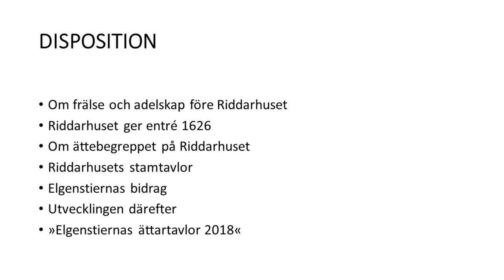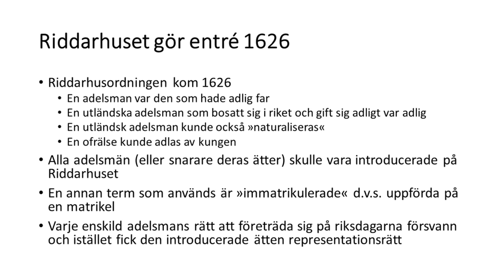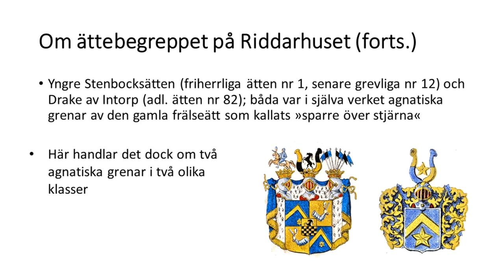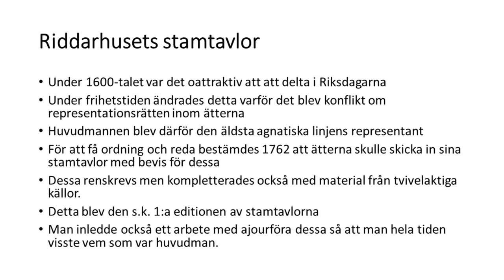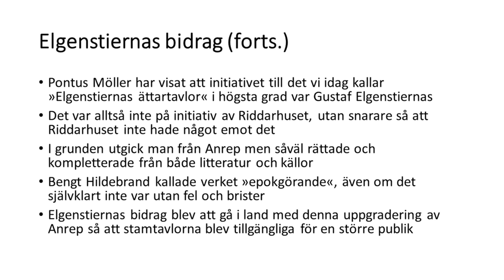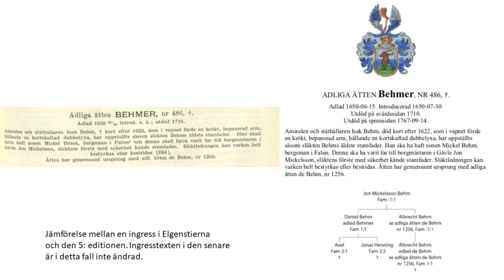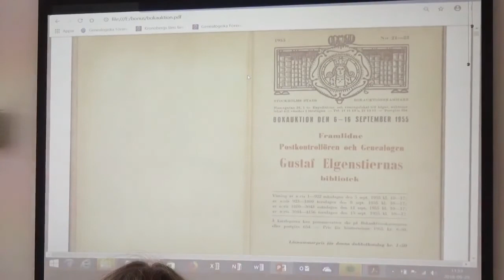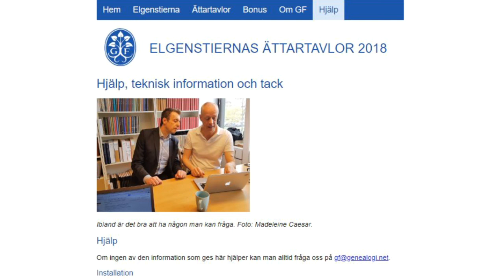Elgenstiernas ättartavlor 2018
Michael Lundholm presenterar Genealogiska föreningens usb-produkt Elgenstiernas ättartavlor 2018 och visar hur man söker i den.
"Elgenstiernas Ättartavlor 2018" återger i sin helhet Gustaf Elgenstiernas "Den introducerade svenska adelns ättartavlor" som utkom 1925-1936 i nio band samt de två s.k. "Supplementbanden" som utkom 2008. Dessutom finns det mycket extra material.
Genealogiska Föreningen 2018.
Elgenstiernas Ättartavlor 2018 kan köpas i Släktforskarbutiken gfsupersok.se.